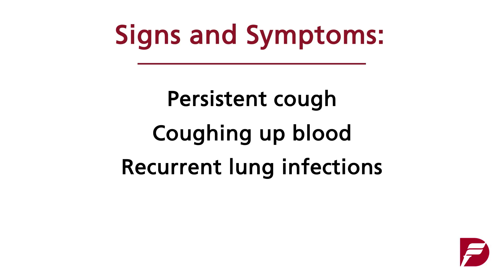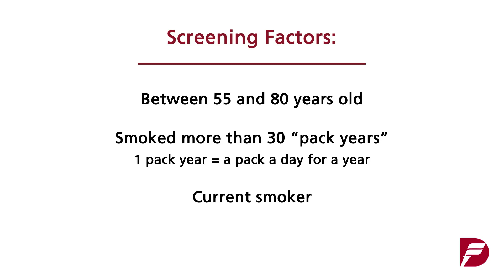Signs and Symptoms of Lung Cancer | Dana-Farber Cancer Institute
Dana-Farber's Mark Awad, MD, PhD, talks about the signs and symptoms of lung cancer, as well as guidelines for lung cancer screening. Learn more about the Thoracic Cancer Treatment Center at Dana-Farber Cancer Institute